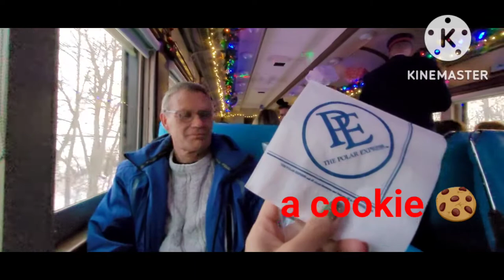A Polar Express Adventure ✨️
Let me take you to a magical ride ✨️